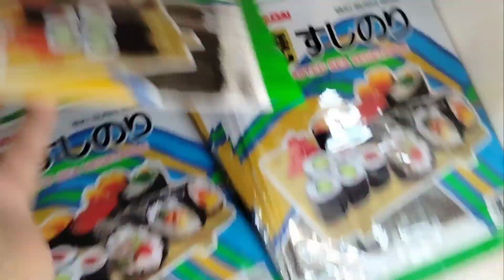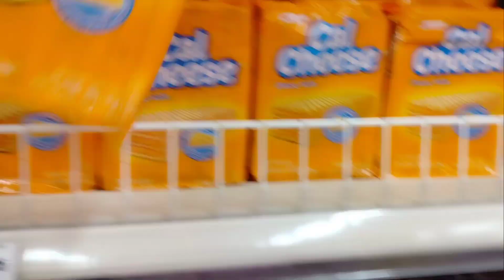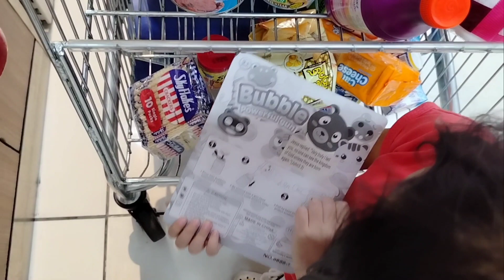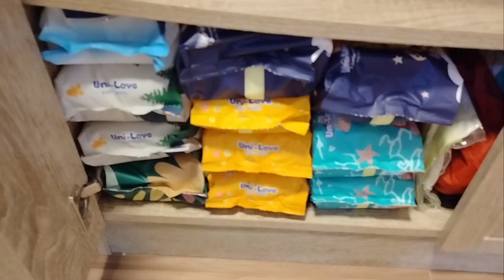MOM LIFE VLOG | Grocery Day | House Chores